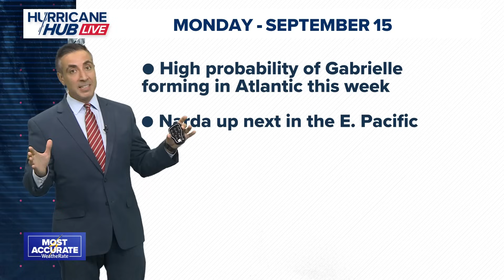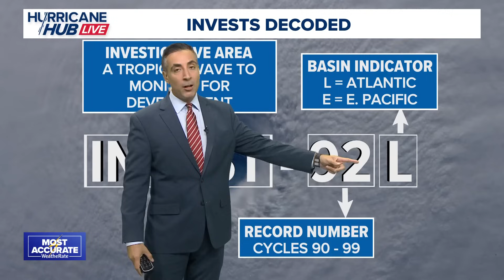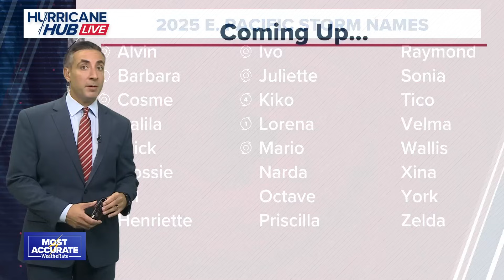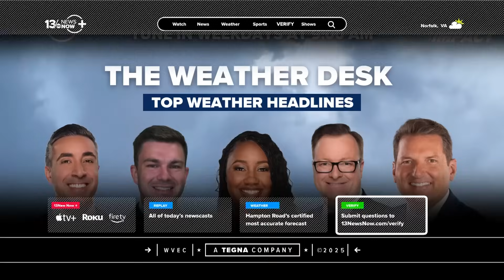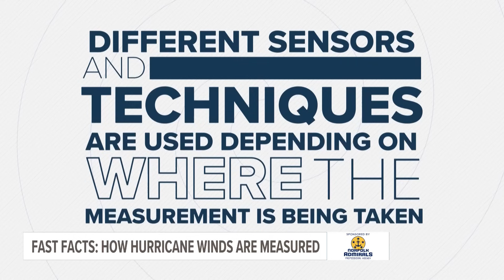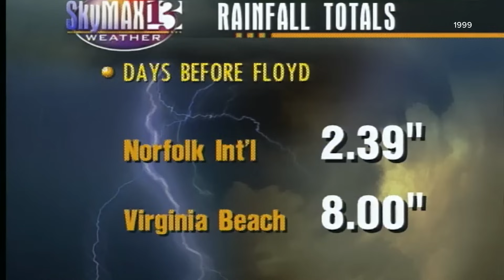Highly probable that Tropical Storm Gabrielle forms this week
It is still not quite clear where Tropical Storm Gabrielle, once named, could head. 13News Now Chief Meteorologist Tim Pandajis has a look at the latest spaghetti plots in tonight's episode of Hurricane Hub LIVE! Livestream from Monday, September 15, 2025.